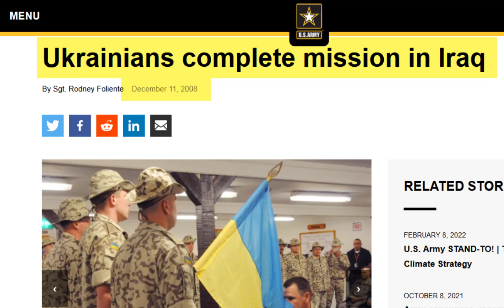The Ukrainian Invasion Of Iraq 2003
Footage from the Ukrainian troops in Iraq 2003
The Guardian in 2014 said that the Iraq Invasion was about Oil

Never mind the keywords:
Karma is a good girl
Ukrainian Russian War
Russian Ukrainian War
NATO Power
Russian Power
Russian Army
NATO Armies
Military Comparison
Imran Hosein
Ukraine Updates
Republic of Luhansk
Kiev
Kyiv
Russian forces now
Syria
Syrians
Syrian civilians
Idlib now
Damascus now
Bashar al-assad
Imran Hussein
Imran Hossein
Russian army in Syria
Assad's Syria
Chemical weapons
Anna Borshchevskaya
FSB
KGB
Russian Sanctions
Chinese Taiwan
Ukraine vs Russia
Ukrainian Army
Updates about Ukraine
Support Russia
Support Ukraine
Boris Johnson On Russia
Muslims Support Russia
Muslims Support Ukraine
Muslims Support NATO
Should Muslims Support NATO?
Should Muslims Join western Armies?
Is It allowed for a Muslim to serve in the U.S Army?
Is It allowed for a Muslim to serve in the German Army?
IDF
Syrian Arab Army
SAA
Trivium
Metal
Motivational Videos
Zionism
Zionism is a crime
Ban Zionism
Snow
Sielnce In The Snow
Damascus
Syrians
Arabs
Ba'ath
Ba'athism
Putin
Moscow
Chechen
Chechnya
Uyghur
Ukraine
Kiev
Canada
Trump
Biden
SSPX
Church of Nativity
Power Music
Powerful Music
Heavy Metal
Power Metal
Thrash Metal
Metalcore
War Metal
Arabism
Pan Arabism
Palestinians
Lund
Sheikh Jarrah
Gaza
Hamas
Hezbollah
Houthi
Houthi Rebels
Roman Salute
Greek Salute
Nazi Salute
National Socialism
Socialism
Marxism
Leninism
Maosim
Tolerance
Love
Happy Valentine
Michael Aflaq
Arab Socialist Ba'ath Party
Nick Griffin
Udo Voigt
Gordon Brown
Hamza Yusuf
Daniel Pipes
Haqiqatjou
Daniel Haqiqatjou
CAIR
Muslim Brotherhood
Assad
Syria
Israel
Palestine
Bashar Al-Assad
Man United vs Southampton
Lexi Reed
SuperBowl
Super Bowl
Rams
Kanye
Maguire Shaw
Dublin
Alawis
Alevis
Bektashis
Shias
Shiism
Shias around the world
Shia Power
Qom
Najaf
Idlib
Ismailism
Ismailis
Druze
Druze in Israel
Magdal Shams
Alaouite
Nusayris
Who are the Nusayris of Syria
Who are the Alawis of Syria
Who are the Alawites of Syria
Alauismo
Los alauitas
Pan Alauita Islámica
Unión Alauita de Beneficencia
Asociación Islámica Alauita de Beneficencia
Asociación Islámica Alauita de la Angelita
Asociación Panislámica de Tucumán
Socialista
Perennialism
Perennial Philosophy
Perennial Islam
Traditionalism
Traditionalist School
Shia
Christian
Ismaili
Alawi
Alawite
Alawites
Alawism
Sunnism
Sunni Syrians
Syrian Sunnis
Shias
Syrian Shias
Turkish Army
US Military
Serbian Army
Serbian Military
Bulgarian Army
Bulgarian Military
Saudi Army
Saudi Military
French Army
French Military
Dutch Army
Dutch Military
Canadain Army
Canadian Military
latelate
Tel Aviv
Jerusalem
Assad Interview
Jews
Jewish
Jewish Diaspora
Anglo Saxons
Scandinavians
Germanic
Gerald Smith
Gerald L.K.Smith
Bertrand Comparet
Bertrand L.Comparet
Christianity
Catholic Church
Orthodox Church
SSPX
Bishop Williamson
Bishop Richard Williamson
Christian Identity
Christian Identity Movement
Michael Jackson
Nordic Resistance Movement
Katy Perry
Alex Jones
Mili Vanili
ADL
AIPAC
Khazar
Khazarians
Khazar History
Mark Collett
The Children of Satan
Satan's Children
Jesus
Jesus said Your Father is The Devil
Gordon Kahl
Hezbollah
Iran
Aryan
Aryanism
Arianism
Arian Theology
Arius
Aryus
Valentinus
Gnosticism
Islam
Muslims
Quran
Muslim Leaders
Muslim Leader
Turkey
Turks
Erdogan
Erdoganism
Turkish Opposition
Meral Aksenar
Trump
Biden
Duke
David Duke
Templars
Knights Templar
Greece
Byzantine Empire
Syriac
Zionist report
The Zionist report
Syriac Church
Saint Catherine
Blessed Catherine Emmerich
Pope Cyril
Saints
British Israelism
Israelites
Iron Maiden
Black Sabbath
Metallica
Cradle of Filth
Dimmu Borgir
Alice Cooper
Accept Band
UDO
René Guénon
Udo Dirckschneider
Bismark
Soldier of Heaven
Military Power
Al-Azhar
Islamic Power
Chechen Power
Russian Muslims
Chechen Muslims
Chechen in The Russian Army
Arab Volunteers
Putin's volunteers
Putin's Middle Eastern Volunteers
Microsoft
Nostalgia
History of Ukraine
Iraq
Iraqis
Erbil
US embassy
US Embassy Attack
The U.S embassy attack
bloopers
funny videos
Gags
Divine Comedy
Dante
hakuna matata